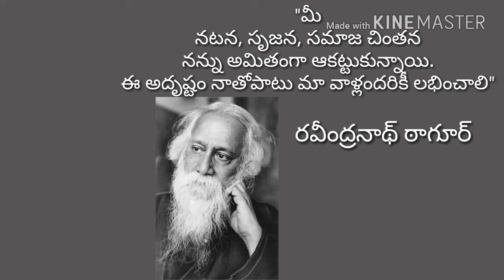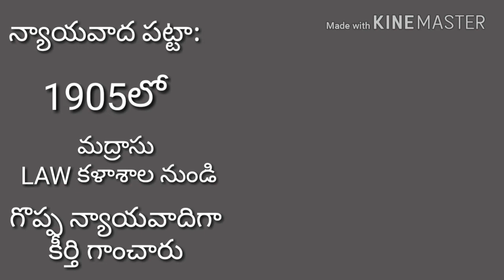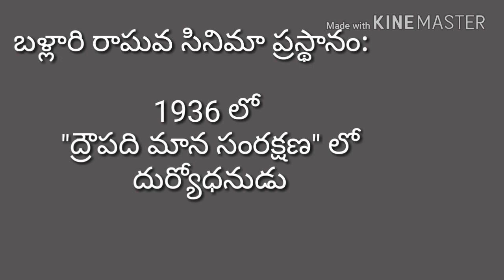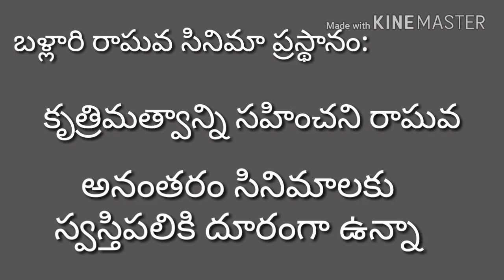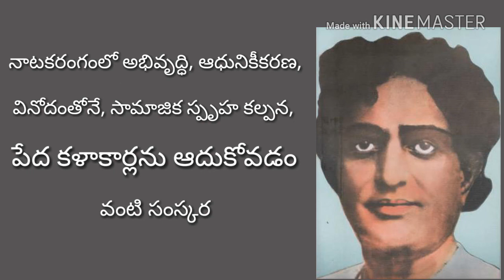TELUGU-BELLARY RAGHAVA||(9th Class)|| SPECIAL TOPIC